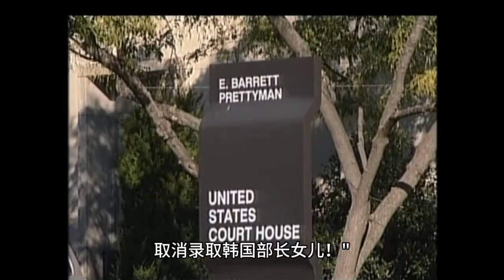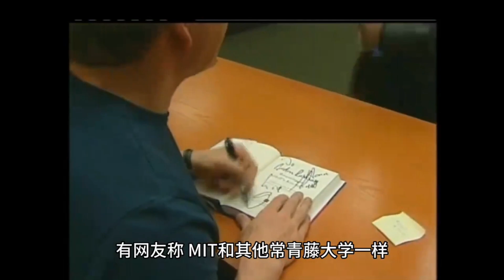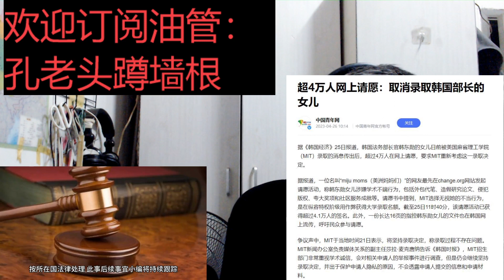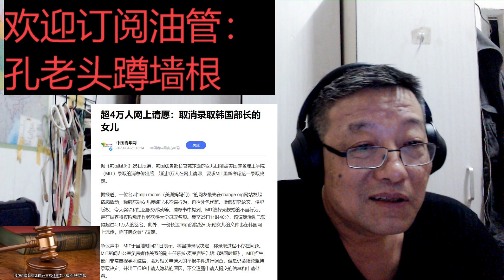4万人向麻省理工学院请愿：取消录取韩部长女儿，事件持续发酵